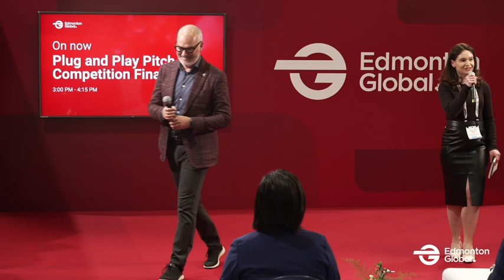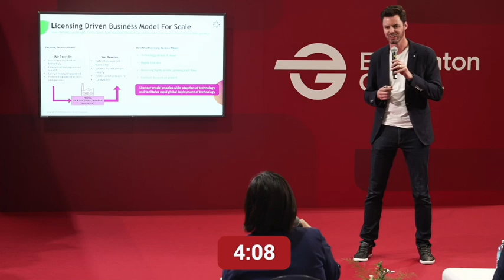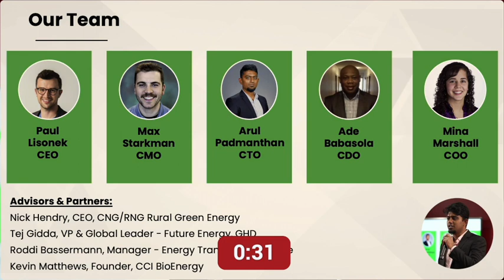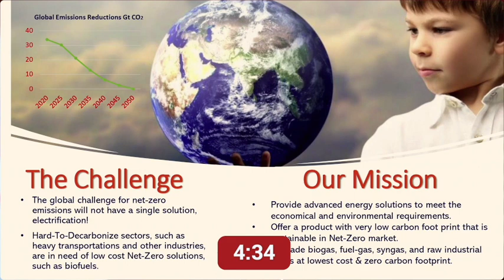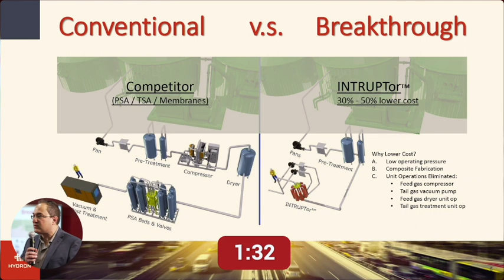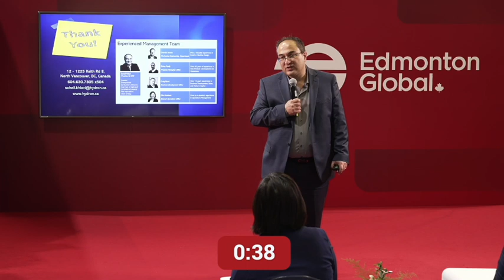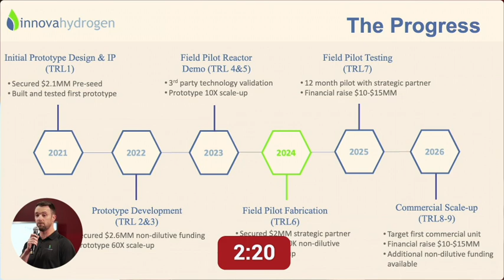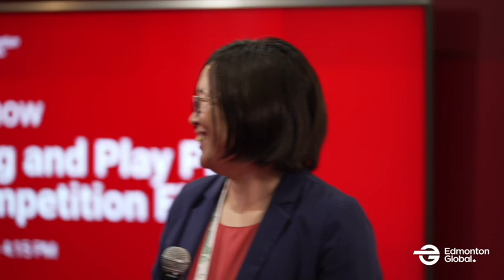Plug and Play Alberta’s Global Hydrogen Pitch Competition Finals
Watch the finale of Plug and Play Alberta’s Global Hydrogen Pitch Competition, where startups pitch their cutting-edge hydrogen technology innovations.

See the final pitches from Andrew McGovern, Executive Vice President of NanosTech, Arul Mozhi Devan Padmanathan, Co-Founder & Process Development Engineer of Waste2H2, Soheil Khiavi, Chief Executive Officer of Hydrogen Energy, and Matt Desroches, COO and Co-Founder at Innova Hydrogen.

Congratulations to Matt from Innova Hydrogen for winning this competition!